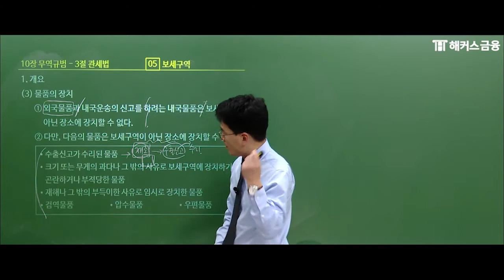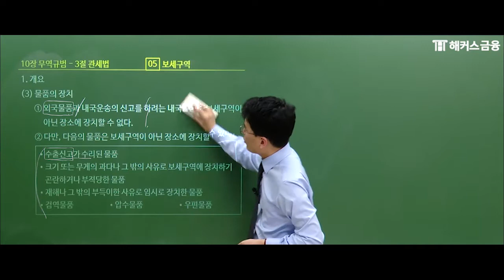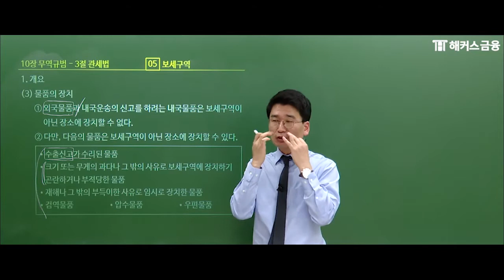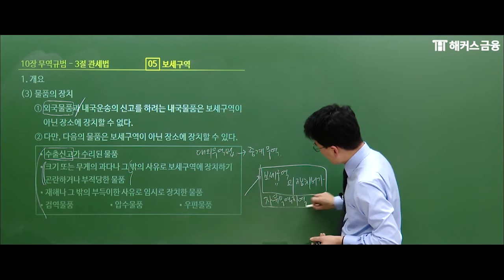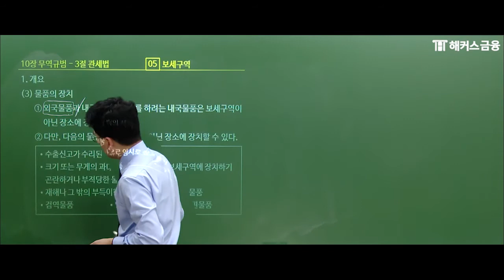[무역영어1급 강의] '물품의 장치' 정리ㅣ해커스금융 진민규ㅣ무역영어1급이론, 무역영어1급공부,무역 영어 독학, 무역 영어 공부법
⭐비전공자도 수강 가능! 무역영어 수강료 0원반
⭐무역영어 베스트셀러 1위 해커스 교재 보러가기 !
⭐취업에 유리한 무역자격증 찾아드립니다 !

영문해석/영작문부터 무역실기까지 !
한 번에 합격할 수 있는 비법이 궁금해?

√ 4~6월 상시시험 합격 인증 시 응시료 0원 !
√ 9월 마지막 시험까지 무료 수간연장 !

*2015 대한민국퍼스트브랜드 대상 금융 부문(한국소비자포럼)